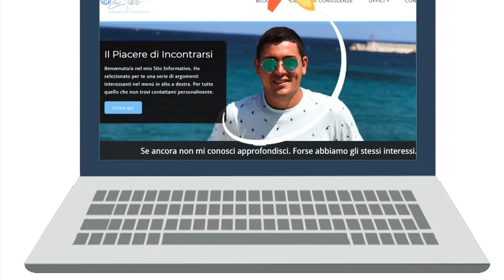Perché è inutile lamentarsi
Nuovo video per liberarsi dalla lamentela 😠 per sempre ! Approfondimento sul mio blog al seguente indirizzo